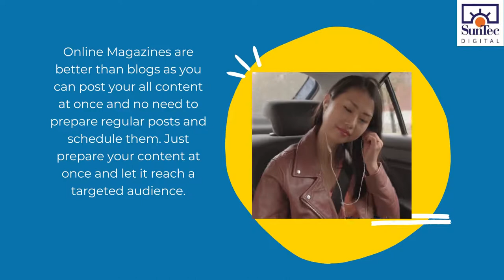Know the Difference Between Blogs vs Interactive Digital Magazines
To connect with more readers one must use the latest and new technologies to boost your sales. eBooks are updated versions of blogs. eBooks are interactive as they use videos, sound effects, etc. Thus, readers prefer them more.